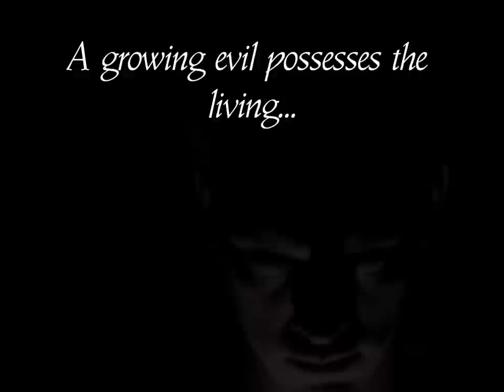The Twisted Tragedy of Miss Natalie Stewart (Official book trailer)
The sequel in Leanna Renee Hieber's acclaimed MAGIC MOST FOUL saga. Trailer music by GuaguaElectrica.com. About the book: For Natalie Stewart, a normal life has never seemed so far away. Her only solace, Lord Denbury, is wanted for murder. To clear his name, Denbury must return to England and assume the role of his demon doppelganger. But Natalie begins to doubt his true motives as new gentleman begin whispering in her ear. Natalie and Denbury may be able to visit each other in their dreams, but they can't escape the darkening shadows. Amid spontaneous explosions, friends turned enemies and dangerous secrets revealed, there's still a demon who has Natalie's scent, and someone is trying to resurrect the ultimate evil. -- Now available for Pre-Order wherever books are sold. (November 2012 from Sourcebooks)